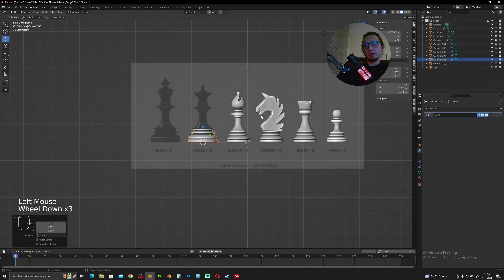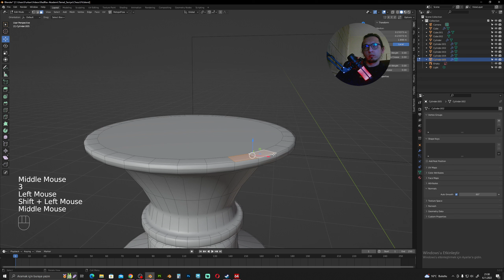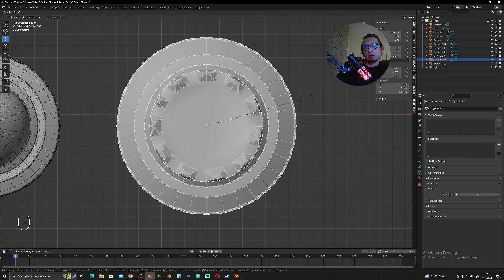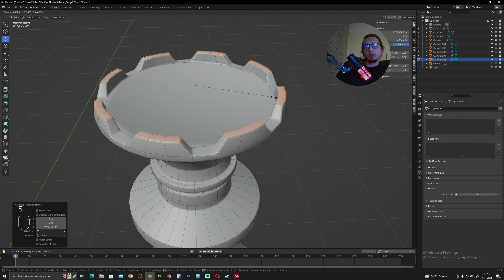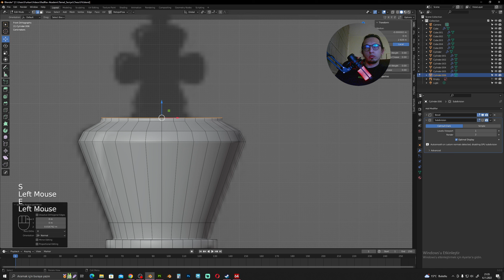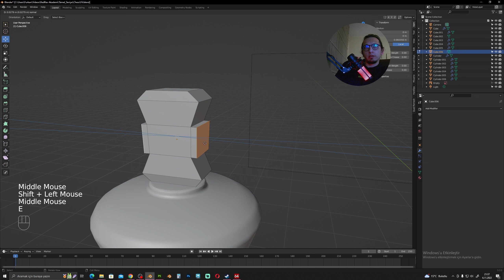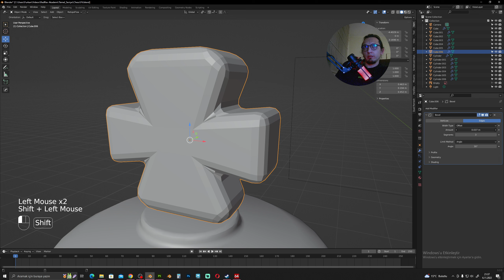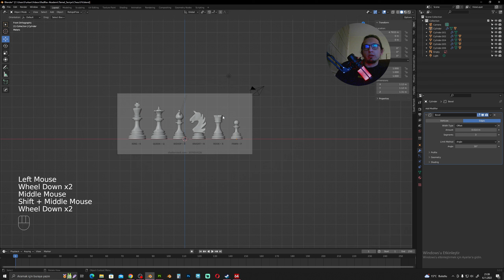Blender Dersleri - Satranç Takımı - Vezir / Şah